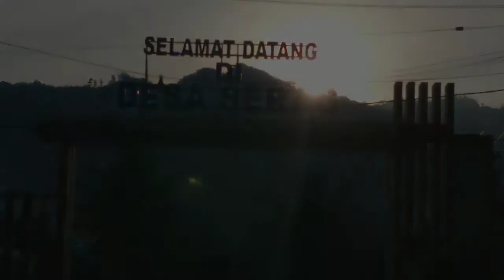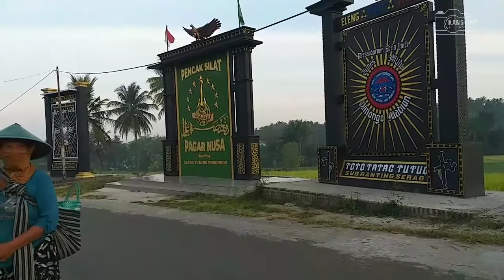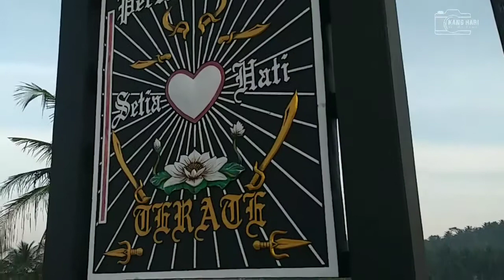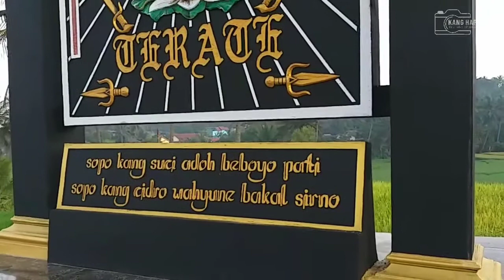Indahnya Pemandangan Desa Serag Pulung ponorogo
Desa Serag merupakan desa yang berada diujung timur ponorogo hampir sebelah selatan. dan Masuk pada kecamatan pulung. di desa serag ada pasar tradisonal. pasar sugihan orang orang menyebutnya. desa serag yang mayoritas pesawahan menjadikan desa ini sangat indah pemandangnya. sebelum masuk desa terdapat gapura desa serag sekaligus diarea pasar sugihan. dan setelah melewati kita disuguhi pemandangan sawah dan juga ada 3 tugu pencak silat. Ada Setia Hati Terate, Pagar Nusa Dan Setia Hati Winongo. setelah itu disuguhi perumahan2 dan juga pemandangan sawah yang menarik. semga terhibur dengan video kali ini. tetap semangat yok len.